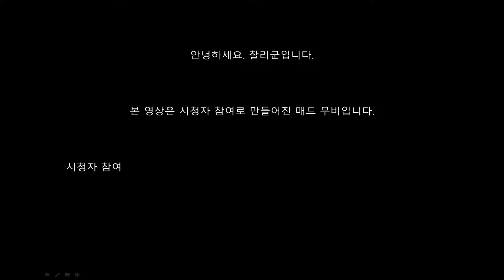시청자 단일 매드무비 52( 응기갓 ) 야스오,마스터이,자야 LOL/ VIEWER MADMOVIES Montage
. 방송 + 유튜브 시청자님 동영상 제보받습니다.
. 티어 상관 없음  ( 일반/칼바람/랭크 )

. BJ 찰리군 개인방송국 :
아프리카TV 방송국 입장

방 송 시 간
월~금요일 : 19:00시 이후 랜덤
토~일요일 : 09:30시 이후 랜덤 ~!

🔊 Track LIST